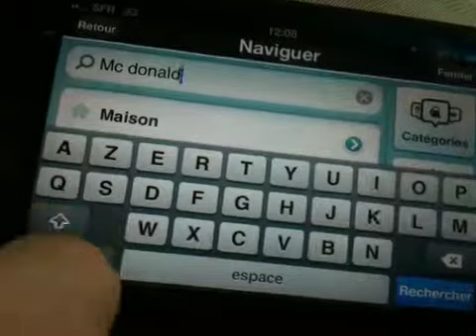Test de la recherche foursquare sur Waze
Test vidéo Waze 4